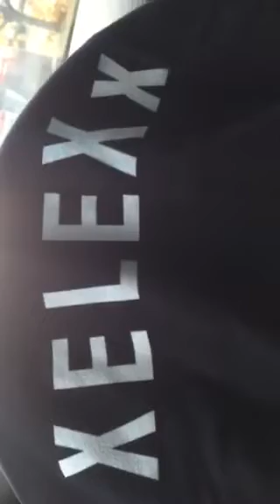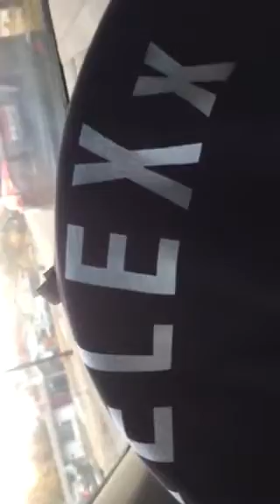Nü prize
Also, there’s a small Yugepepper on the back near the tops